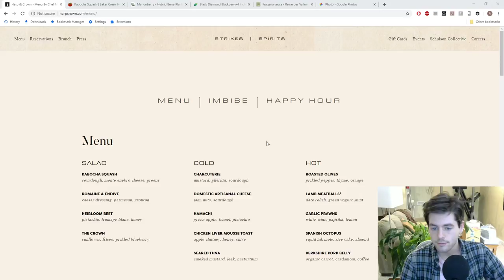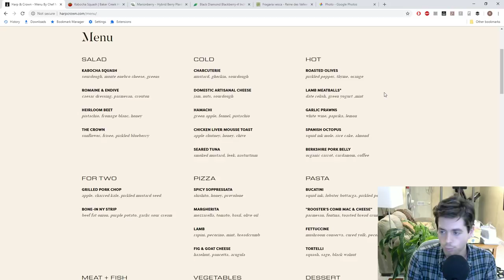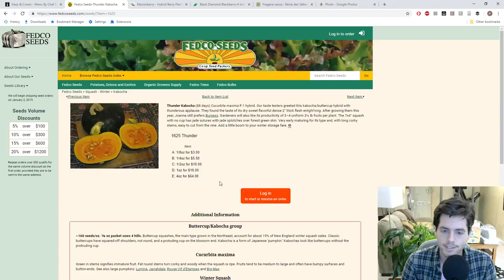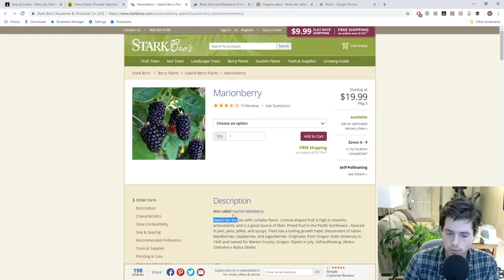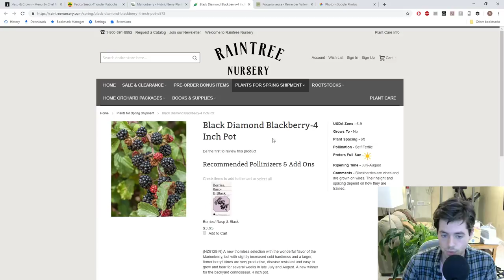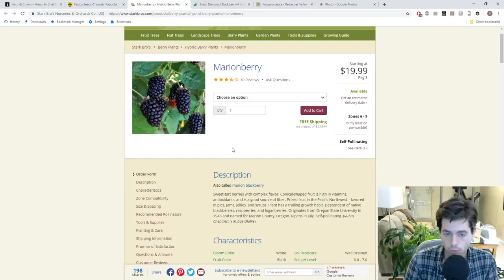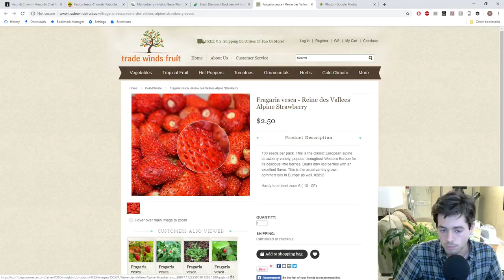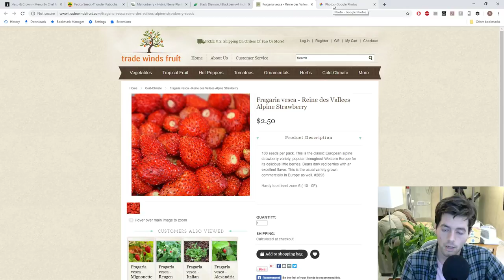Kabocha Squash is KING | Fruit Talk! w/ Ross Raddi -- EP: 13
Facebook.com/rossraddi
Instagram.com/rossraddi
Twitter.com/rossraddi